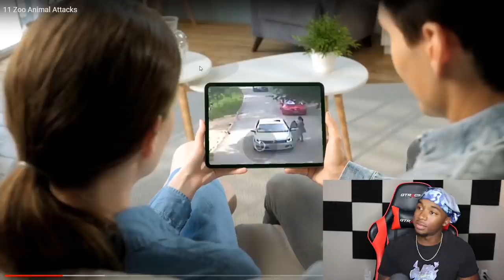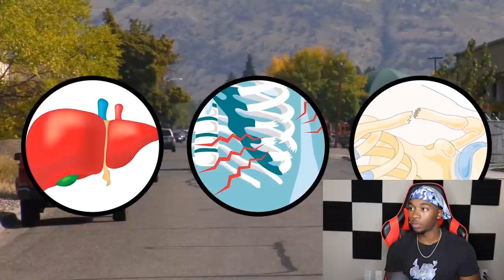The WORST Zoo Animal Attacks EVER | Joovier Reacts